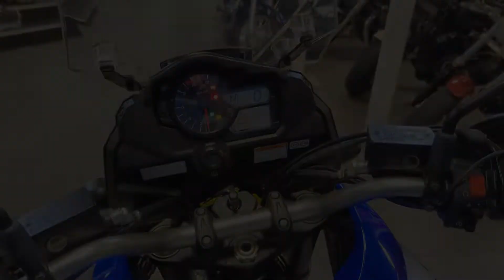Suzuki V Strom 1050, KR69 - Available at CMC South Wales